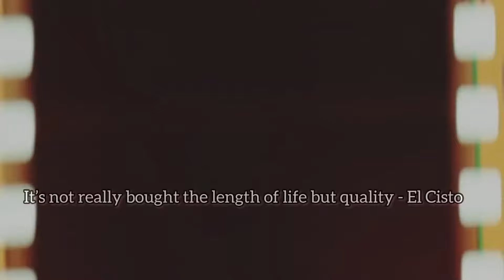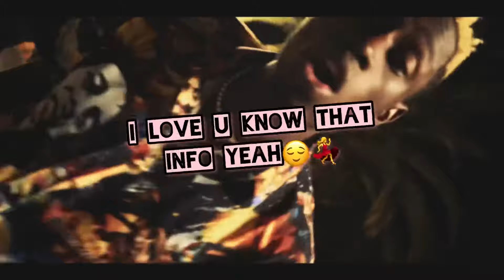Young Cisto - 4 Example (Official Video)